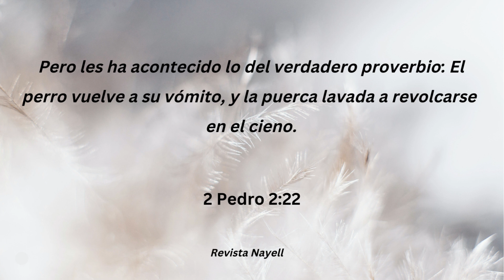Versículo del día de hoy 20 de Octubre 2023, 2 Pedro 2:22.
Versículo del día de hoy 20 de Octubre 2023, 2 Pedro 2:22.